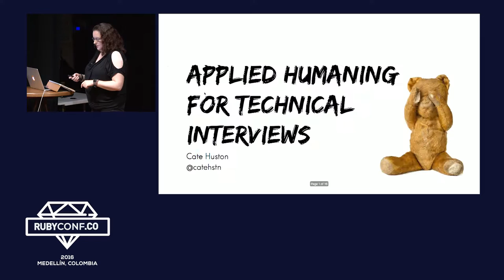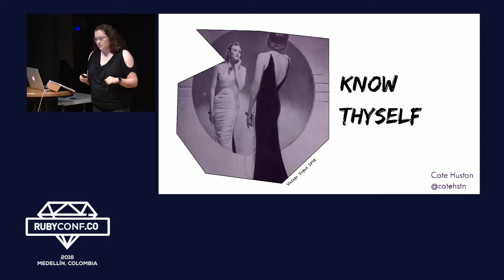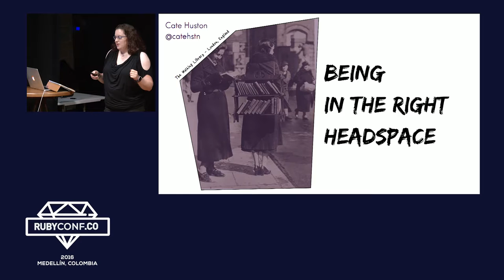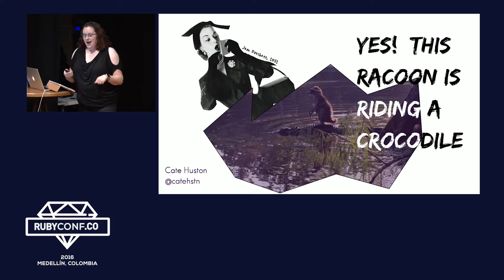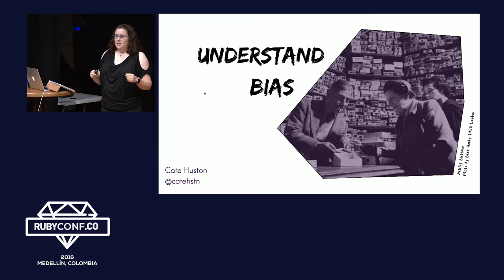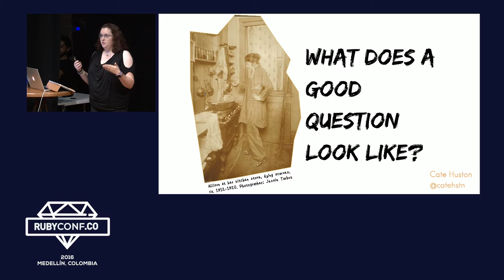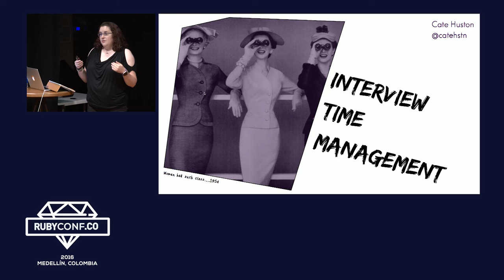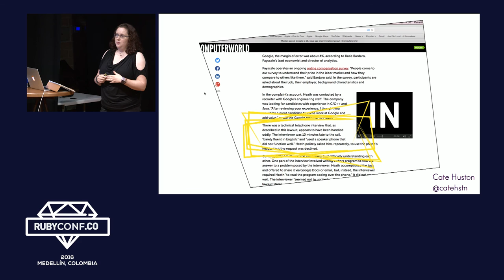"Applied humaning for technical interviews" by Cate Huston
RubyConf Colombia 2016